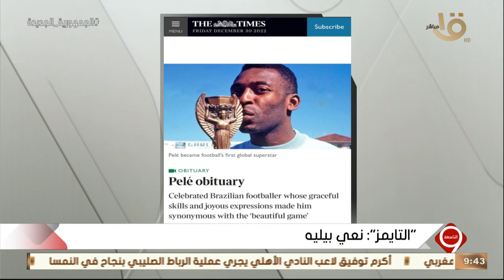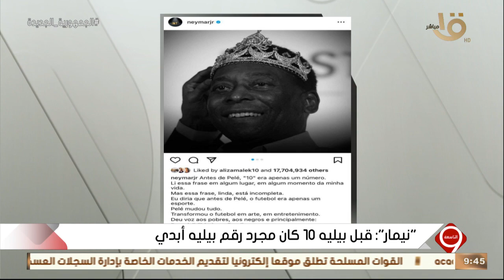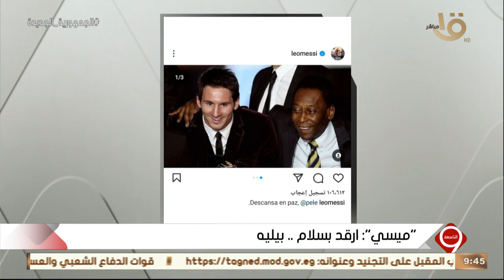التاسعة | العالم يودع الجوهرة السمراء بيليه .. صحف العالم تنعيه وجنازة مهيبة في البرازيل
التاسعة | رسائل من " صلاح – نيمار – مبامي – رونالدو " .. العالم يودع الجوهرة السمراء بيليه .. صحف العالم تنعيه وجنازة مهيبة في البرازيل